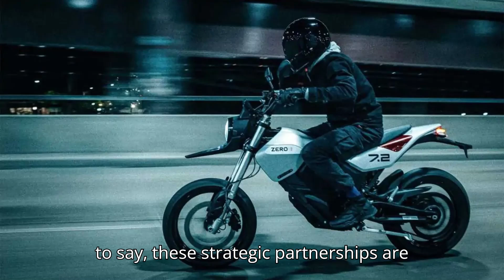Zero’s FXE EV Motorcycle Is Undergoing Testing In India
The Zero FXE electric motorcycle has been spotted testing in India, hinting at exciting developments in the EV market. Could this mean a new model based on the FXE's platform or the imminent launch of the FXE in India? With Zero Motorcycles partnering with Hero MotoCorp, we're likely to see innovative, performance-oriented EV motorcycles soon. Join us as we explore the potential of this collaboration and what it could mean for the future of electric bikes in India and beyond.